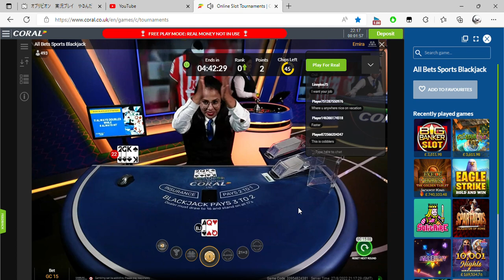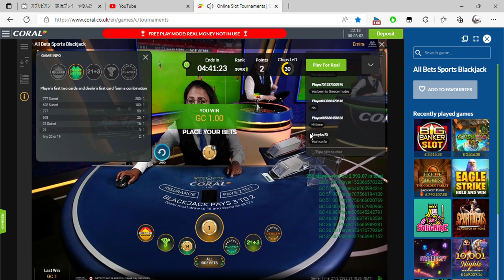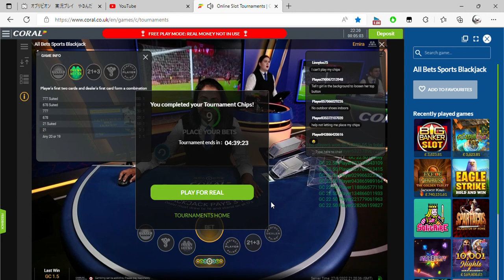Online Slot Tournaments Coral co uk and 2 more pages Personal Microsoft​ Edge 2022 08 27 22 15